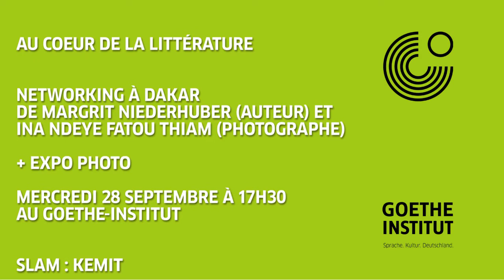Au Coeur de la Littérature : "Networking à Dakar"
Le slameur KEMIT vous invite au prochain café littéraire du Goethe-Institut "Au coeur de la littérature" qui aura lieu le mercredi 28 septembre 2016 à 17h30. Venez découvrir le livre "Networking à Dakar" de Margrit Niederhuber (auteur) et Ina Ndeye Fatou Thiam (Photographe).
La présentation sera accompagnée d'une expo photo.